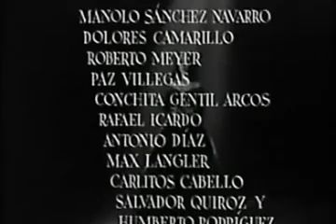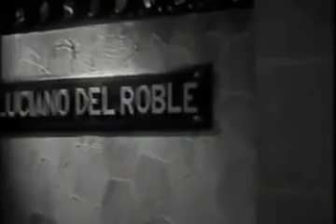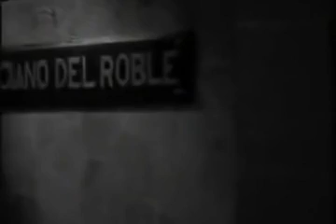El Angel Negro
1942
Dirección: Juan Bustillo Oro
Reparto: Emilio Tuero, Marina Tamayo, Isabela Corona, Joaquín Pardavé, Manolo Fábregas, Tony Díaz y Dolores Camarillo.

Elisa decide casarse con Jorge, a pesar de que sus esposas anteriores han muerto de forma extraña. Después de la boda, la pareja se va a vivir a una macabra casa. La protagonista es atormentada por Cristina, hermana de Jorge, hija del mayordomo y ama de llaves del lugar.